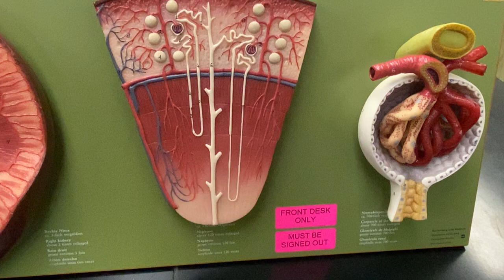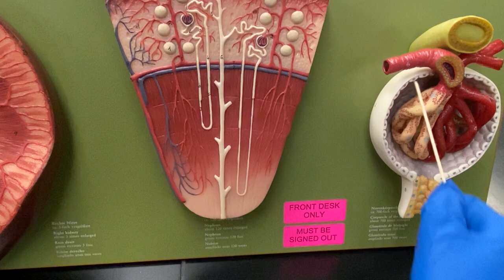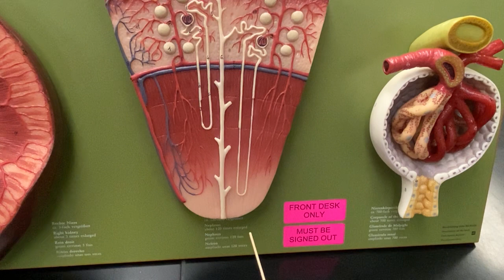Nephron Model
This video will focus on the Nephron portion of the Kidney.  It will also include Renal Cortex, Medulla, Pyramids, Columns, Renal Artery, Segmental Artery, Arcuate artery, Radial corticate, Renal Corpuscle, Descending Loop of Henle, Ascending Loop of Henle, Glomerulus, Distal and Proximal Convoluted Tubule, Ureters, Urine